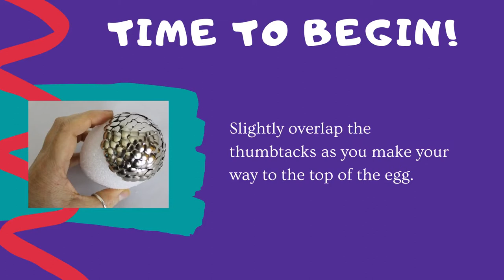Dragon Egg Craft Kit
Welcome to the Teen Dragon Egg Craft Program! Teen Librarian Carley will walk you through how to put together this craft. Follow along with the video, create your own dragon egg, and get the code word needed to unlock this badge on Beanstack at the end of the video! If you participated in this craft, please take a picture of your finished dragon egg and tag us in it on Instagram at @wplteenzone. We can’t wait to see your eggs!